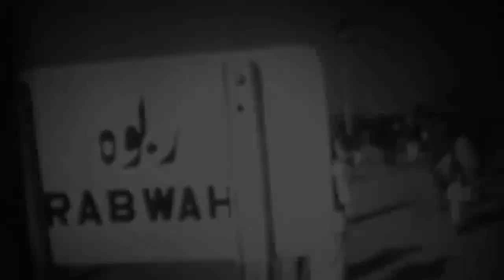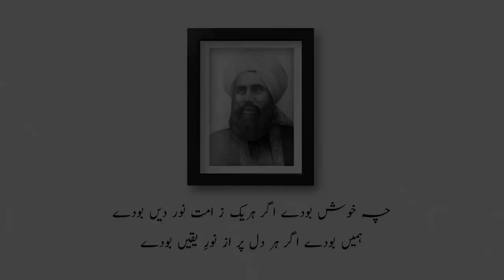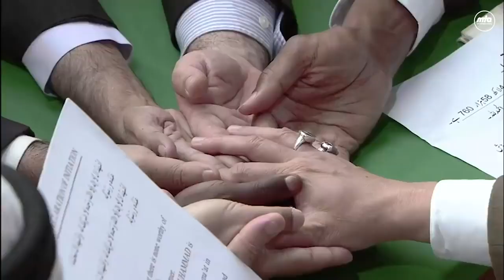دلِ مضطر سکوں پائے | Dil e Muztar Sakoon Paye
خلافت کے موضوع پر ایک نئی نظم

نظم: دلِ مضطر سکوں پائے

شاعر: حافظ محمد مبرور احمد
آواز: مصور احمد اور بلال راجہ

A New Nazm on Khilafat e Ahmadiyya

Nazm: Dil-e-Muztar Sakoon Paye

Poet: Hafiz Muhammad Mabroor Ahmad
Voice: Mussawar Ahmad & Bilal Raja

Production of MTA German Studio
Copyrights MTA International ©